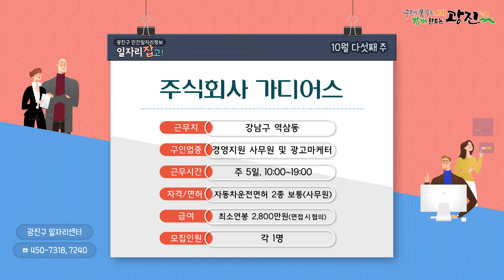[일자리잡고 - 10월 다섯째 주] 광진구 일자리정보